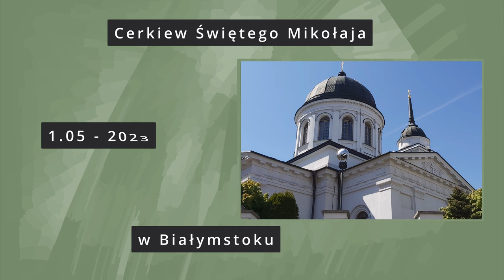Cerkiew św. Mikołaja w Białymstoku - Orthodox church of St. Nicholas in Bialystok 🍁⛪🍁4K, 2023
Cerkiew św. Mikołaja w Białymstoku. 4K, 2023 ROK

Została wzniesiona w latach 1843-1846 na miejscu starszej świątyni unickiej powstałej najprawdopodobniej w I połowie XVIII wieku. Od 1992 przechowywane są w niej relikwie św. Gabriela Zabłudowskiego. Budowla reprezentuje styl klasycystyczny, typowy dla architektury cerkiewnej Imperium Rosyjskiego II połowy XVIII w. i pierwszych dekad XIX w. Pierwsza cerkiew św. Mikołaja w Białymstoku, położona w pobliżu dzisiejszego soboru była filią świątyni w Dojlidach. Według niektórych źródeł istniała już w XVI stuleciu Według innych małżeństwo Jana Klemensa i Katarzyny Barbary Branickich ufundowało unicką cerkiew św. Mikołaja przed 1727 ,Branicki ofiarowywał 25 złotych dla jej proboszcza w intencji zmarłych ze swojej rodziny . Prawdopodobnie Stefan Mikołaj Branicki zbudował cerkiew dla nowo napływających do miasta mieszkańców już w końcu XVII wieku.
W latach 1843–1846 obok drewnianej cerkwi wzniesiono nową, zaś po zakończeniu prac starszy budynek rozebrano. Nowa świątynia od początku swojego istnienia była siedzibą prawosławnej parafii, przejmując funkcje urządzonej w 1830 kaplicy św. Aleksandra Newskiego w pałacu Branickich . Nową świątynię wzniesiono w stylu klasycystycznym, z elementami nawiązującymi do architektury antyku, jak i do bizantyńskich świątyń krzyżowo-kopułowych. Do 1850 uzyskała komplet niezbędnego wyposażenia. Według spisu wyposażenia z 1859 na jej dzwonnicy znajdowało się pięć dzwonów, zaś Białostocka Ikona Matki Bożej była obiektem kultu zarówno ludności prawosławnej, jak i katolickiej. Dwanaście lat później wierni ufundowali wstawienie do świątyni ikony św. Aleksandra Newskiego, co miało upamiętnić koronację cesarza Aleksandra III i jego małżonki Marii Fiodorowny
25 sierpnia 1897 cerkiew odwiedzili cesarz Mikołaj II i jego małżonka Aleksandra Fiodorowna.
Sobór został zbudowany w stylu klasycystycznym, na planie krzyża greckiego.
Jest to budowla orientowana, o rozplanowaniu typowym dla bizantyjskich świątyń krzyżowo-kopułowych
Ikonostas soboru św. Mikołaja pochodzi z 1846 i jest dziełem szkoły wileńskiej. Jest trzyrzędowy, w całości wykonany z drewna. Po obydwu stronach znajdujących się w nim królewskich wrót widoczne są, zgodnie z zasadami konstruowania ikonostasów, postacie Jezusa Chrystusa Pantokratora (po prawej) i Matki Boskiej (po lewej). Na dwóch wrotach diakońskich znajdują się ikony archaniołów Michała i Gabriela
Cerkiew to perełka architektury. Na pewno warto ją nawiedzić. Szkoda tylko, że we wnętrzu nie można robić zdjęć i że dla nas katolików relikwie świętego zostały zamknięte.